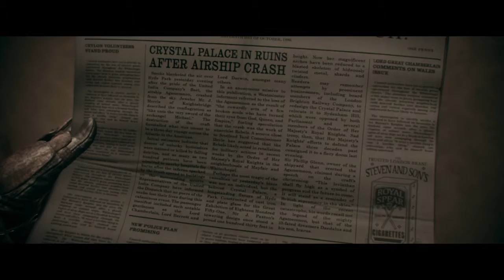＃20 The Order: 1886 オーダー